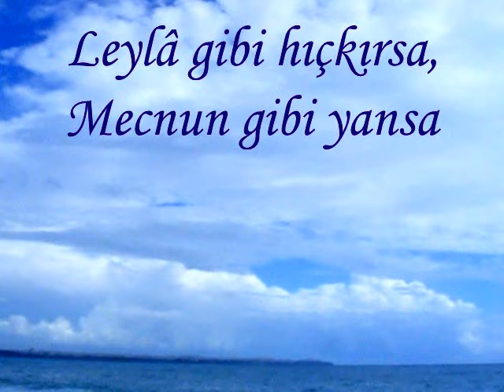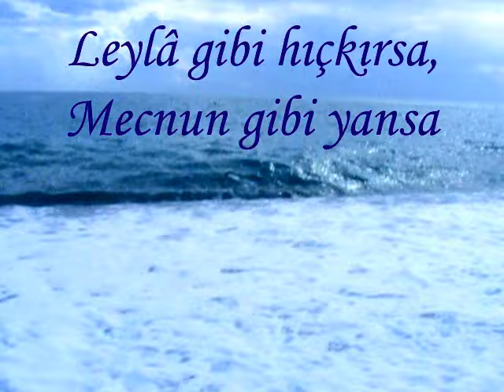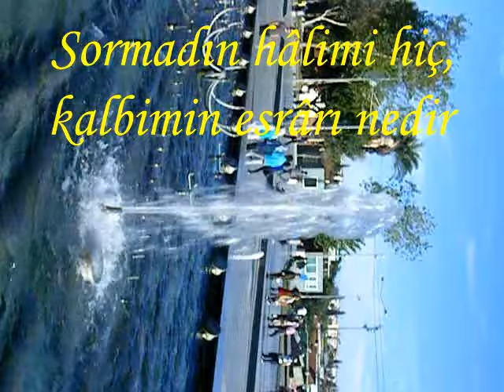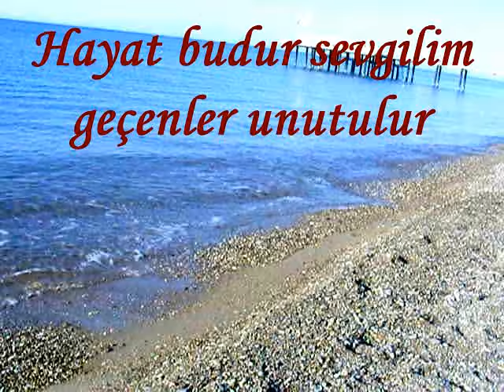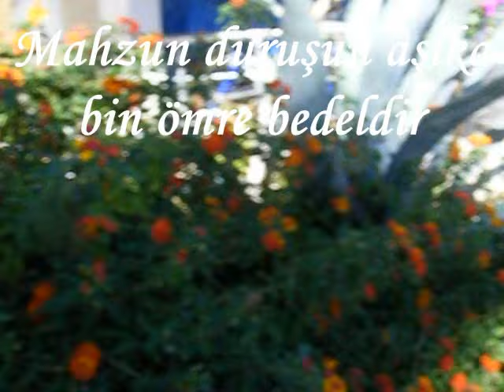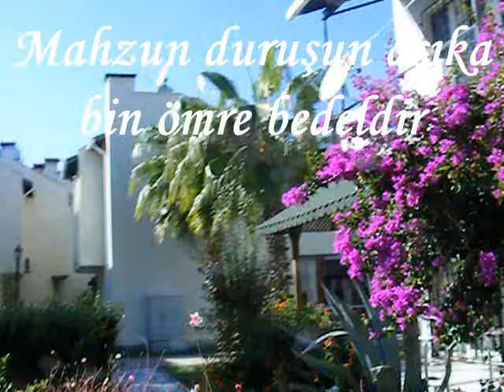HÜZZAM ŞARKILARLA ATİLLA ÖZTURAN KEYFİ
Bu video kadim dostum,50 yıllık arkadaşım ve meslektaşım
Muhterem Atilla Özturan hoca için özel hazırlanmıştır.
Videoda hocanın sevdiği birkaç hüzzam esere yer
verilmiş,video alt yapısında kısa bir zaman önce,
Atilla beyle birlikte olduğumuzda kaydettiğimiz,
Antalya resimleri ve videoları kullanılmıştır..
Umarım arkadaşım bu hediyemizi beğenir..
kendisine sağlık,huzur,bol musîkili muhabbetli günler
diliyor,Ankara’dan Antalya’ya selamlar gönderiyorum.
Mustafa Kartal’dan muhabbetler...
ŞARKILAR
1 –
Leylâ gibi hıçkırsa,Mecnun gibi yansa
Kalbin ne olur aşkıma bir lâhza inansa
Gönlüm,tutuşan sözlerinin şiirine yansa
Mustafa Nâfiz Irmak
Beste - Tevfik Soyata
Okuyan - Mustafa Keser
2 –
Sormadın halimi hiç kalbimin esrarı nedir
Çekerim aşkını çılgın gibi ben kaç senedir
Ölmeden ruhuma sen bari biraz neş’e getir
Mustafa Nâfiz Irmak
Beste - Selahaddin Pınar
Okuyan -- Ayşe İnak ekiz
3 –
Hayat budur sevgilim geçenler unutulur sevenler unutulur
Yâre ömrünü versen yine başka yâr bulur
Bu şifasız yaradan sanma gönül kurtulur ah sanma kurtulur
Beste - Hüseyin Mayadağ
Okuyan -- Metin Güyer
4 –
Mahzûn duruşun âşıka bin ömre bedeldir
Sevdâzedeyim gönlüme bir başkası eldir
Cevretme sakın dîdelerim lütfûna hayrân
Beste Ekrem Güyer
Okuyan – Elif Güreşçi